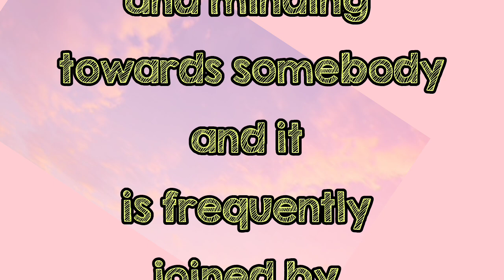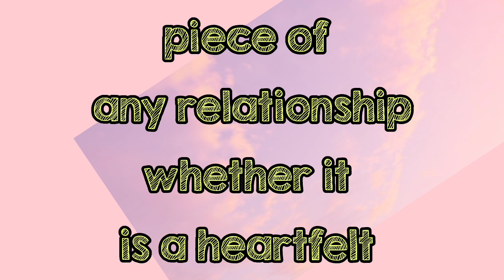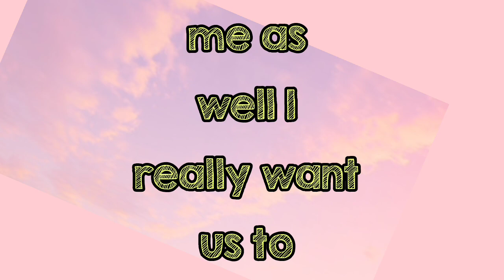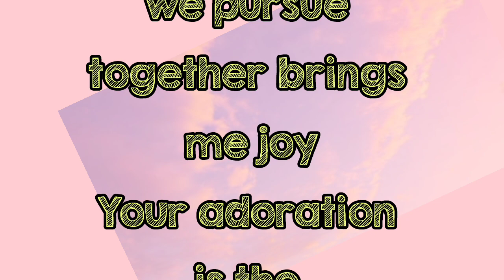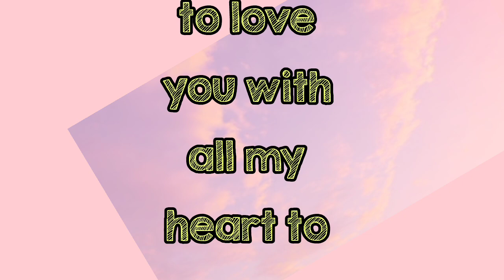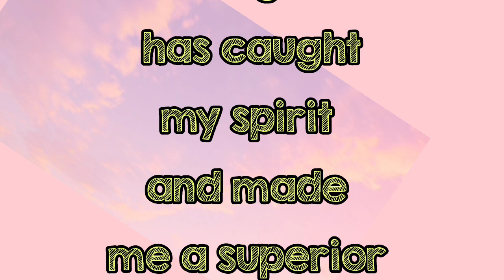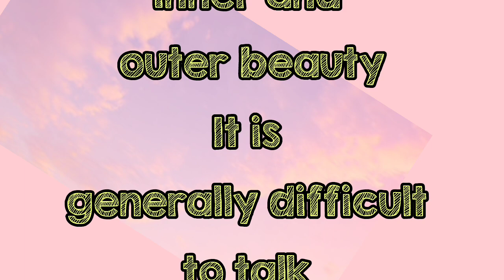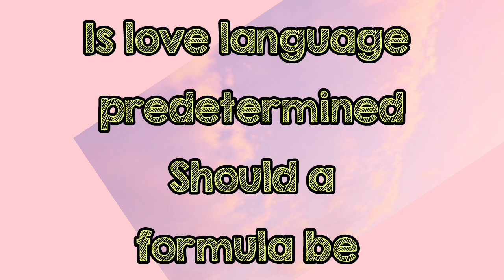I Am Surprised To See | Sheikh Hamdam Poetry | Fazza English Poem